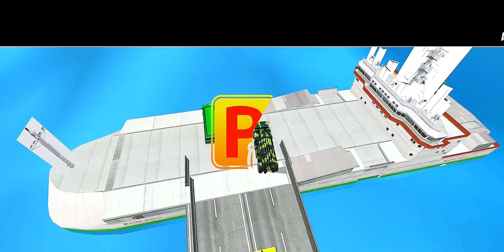Car Delivery Army Truck | Army Truck Transport Driving Game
Delivery Army Truck Transporter Game"! Army Vehicles transport game is all about driving big Trucks and helping the army. You have to complete Truck games missions on time and be a war truck Hero in the "Army Truck Transporter Driving Simulator - Car Transporter Game" and "US Army Car Jeep Transporter" are us army transporter. It's Like a big puzzle, and you need to meet all the Army's requirements with army trucker 3d in Military cargo

In this game, you drive as army truck driver Different army transport trucks, like a army vehicle Car transporter truck and an off road cargo truck

▶️ Fun Channel: @AlexGamerSnj